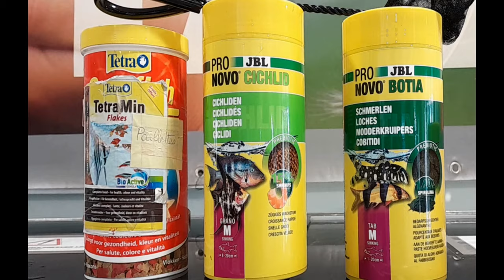Nourrissage des poissons et de l'axolotl à l'animalerie pédagogique du Lycée du Mené à Merdrignac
Les étudiants vous proposent une vidéo explicative pour le nourrissage des poissons et de l'axolotl pendant les mini-stages à l'animalerie.